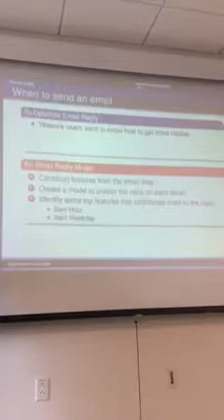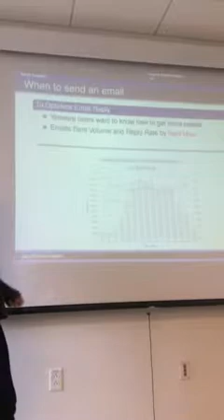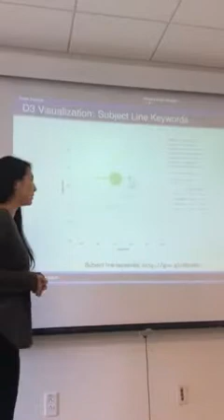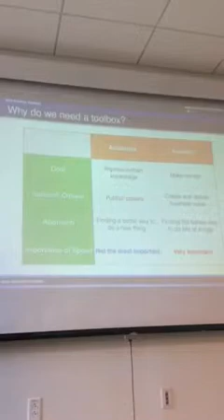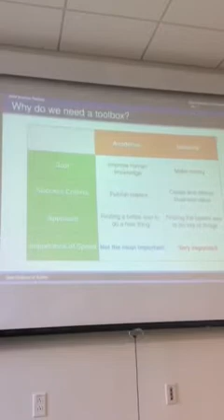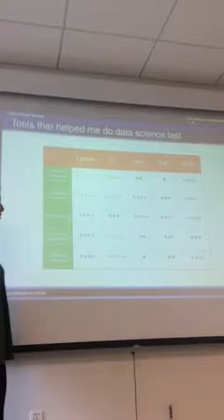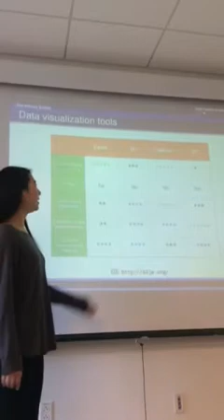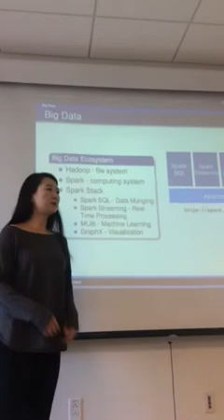Dr Ji Li's talk-----part 2